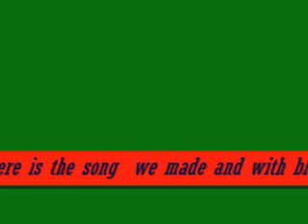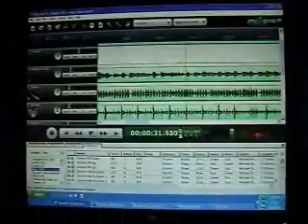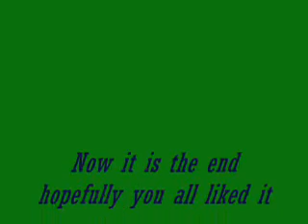THE 3 LAWS OF MOTION(SCIENCE PROJECT) funny a$$ Fu#*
JUST US DOING A"fun" actually its was fun PROJECT FOR MRS PAZ
OH LISTEN TO THE SONG AT THE END
here are the lyrics to the song at the end:
On the day he was born
The scientist all gathered 'round
And they gazed in wide wonder
At the joy they had found
The head scientist spoke up
he Said "leave this one alone"
he could tell right away
That he would change this world
change this world
change this world
change this world
change this world

when an apple fell down
it hit newtons in itshead
he started to cry!  Like alittle baby
newton was writing stuff down
He then had an idea
that would change this world,
Change this world

when he invented the three laws of motion                                                                                                                   the most useful one of all,                                                                                                                                                                                                           was law number 3                                                                                                                                                                         the law had said                                                                                                                                                                                      for every one force
 there was an opposite reaction
he said I have finally done it

I told u nigga
Thank u wiskonsin
Chicken and waffles